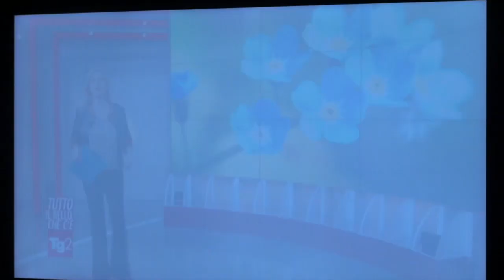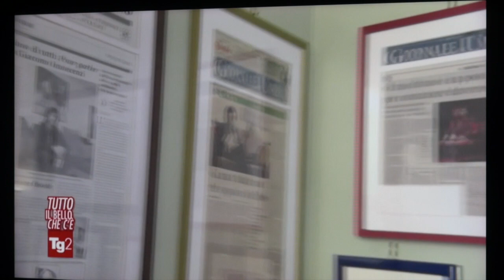Rai2 "tutto il bello che c'è" 05.04.2018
in questo filmato c'è uno speciale al Tg2 su Rai 2 ,in un'intervista effettuata da Valeria Radiconcini.